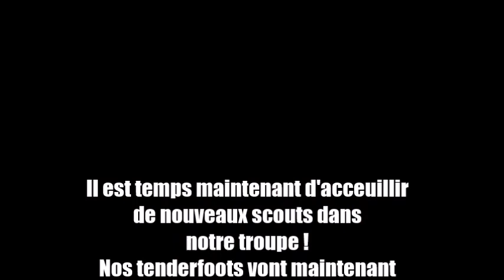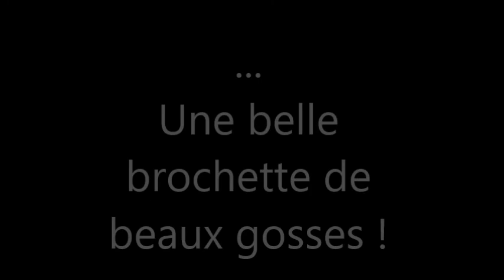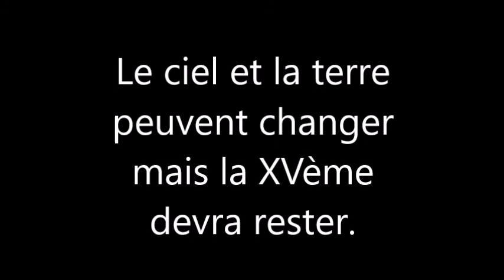2018 Troupe camp Villers Sainte 2ieme partie